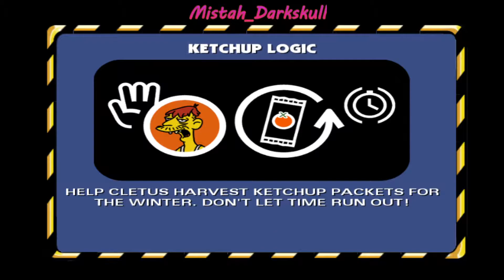Simpsons Hit and Run: My Dream Car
The Canyonero is a trademark Sport Utility Vehicle (SUV) in The Simpsons. It was endorsed by Krusty the Clown when it first appeared in "The Last Temptation of Krust". It is a large red SUV and was introduced just as the SUV craze began to hit the United States. The design is basically a parody of the large SUV and the "I own an SUV, therefore, I own the road" style of driving. The theme song helps to demonstrate this. Homer buys a red Canyonero in Marge Simpson in: "Screaming Yellow Honkers" (according to Marge, he used their 401K savings to buy the Canyonero), but soon realizes he bought the F-series. ("F" presumably stands for "Female".) The only difference between it and the normal model is the cigarette lighter being replaced by a lipstick holder. He refuses to drive it, not wanting to be seen as a homosexual (especially when Lenny and Carl proceeded to mock him for driving it); when Marge drives it, it sends her into a state of road rage. It is most likely a parody of the Jeep Wagoneer, but it also has similarities to the Ford Excursion and the Land Rover Range Rover. It also worth noting the similarities in exterior design between the Simpson family station wagon and the Canyonero, from the basic outline to the color. One might say that it is simply the Simpson's wagon on a truck frame and with an angled front fascia.
Billboards for the Canyonero Hybrid appeared in several episodes; one claimed the 2014 model gets "11 miles to the gallon!" This version has resemblance to the first-generation (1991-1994) Ford Explorer.